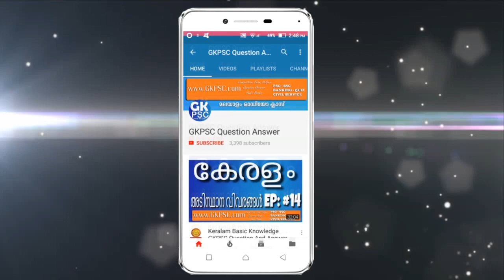Lord William Bentinck | Indian History | Kerala PSC Online Coaching Class Malayalam | LGS LDC 2020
GKPSC വില്യം ബെന്റിക്ക് പ്രഭു

1. ഇന്ത്യാ ചരിത്രം - Indian history
2. ആധുനിക ഇന്ത്യ - Modern Indian history
3. ബ്രിട്ടീഷ് ഇന്ത്യ - British India history
4. ഗവർണർ ജനറൽമാർ -  Governor general
5. വൈസ്രോയിമാർ -  Viceroy of British India